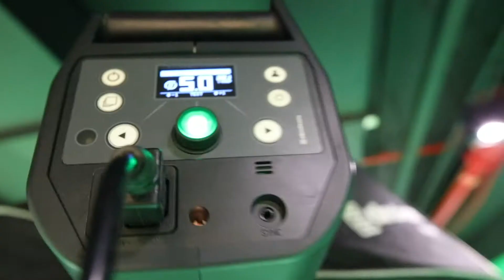Shine On! BTS of Luxury Fashion and Home Decor Photoshoot for Bloomingdale's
This festive season, indulge in Bloomingdale's carefully curated luxury fashion and home decor glamour! Here is a Behind The Scenes video for you.